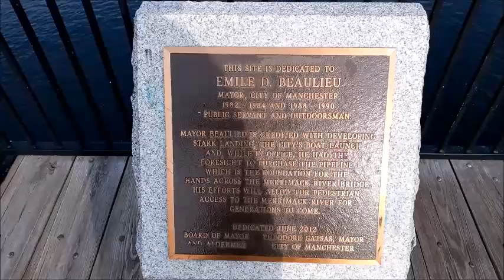Poetic Philosophy #10 -- Poetry by the River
Change is constant. We may not like the type of change but, it happens to teach us something new. This is what poet's do, learn and write about the moments of life as they flow towards something new.

The poetry in today's show are "New Year's Morning" by Helen Hunt Jackson, "They Come" by William Arthur Dunkerley, and
"The Perfect Place" by Robert G Parent.

Stay Creative in the Magic of Life